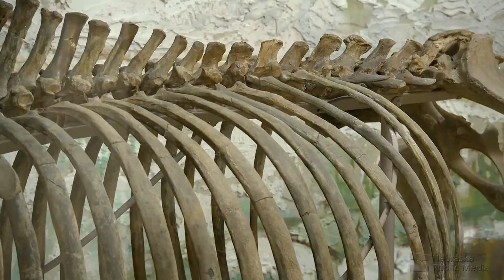Carrie Herbel: Preparing the Past | Paleo Sleuths | Nebraska Public Media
In her youth, Carrie Herbel had an affinity for the natural world. That passion would evolve into a profession at the University of Nebraska State Museum. As Chief Preparator, Herbel uncovers the mysteries of ancient species whose remains have laid hidden across the Great Plains. Using a suite of modern tools to extract fossils from rock, Herbel reveals the past for future generations and prepares specimens for study by researchers from around the world.